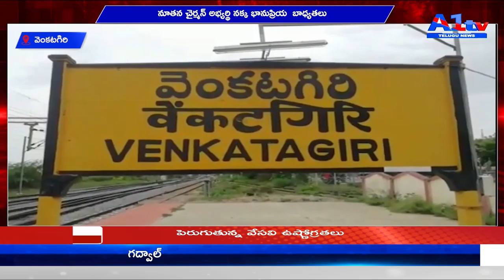వెంకటగిరి : నూతన చైర్మన్ అభ్యర్థి నక్క భానుప్రియ బాధ్యతలు||a1tv telugu news